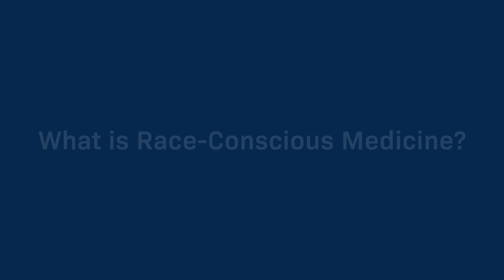What Is Race-Conscious Medicine?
Rather than understand race as a biological factor that influences health, clinicians who practice race-conscious medicine recognize the influence of social, environmental, and political factors—especially on the health of patients from racially marginalized communities. In this video, we explore the practice of race-conscious medicine and discuss why it’s a more equitable alternative to racialized medicine.